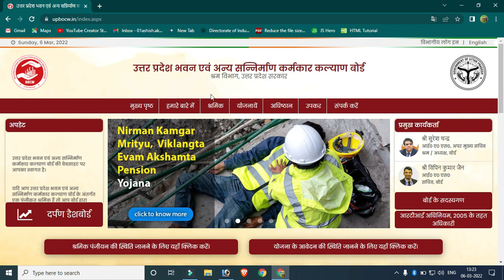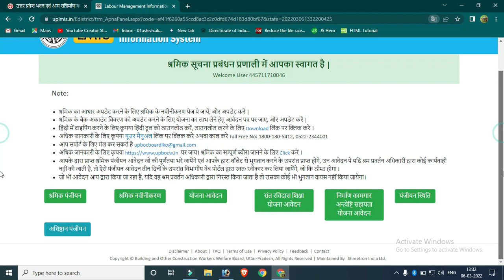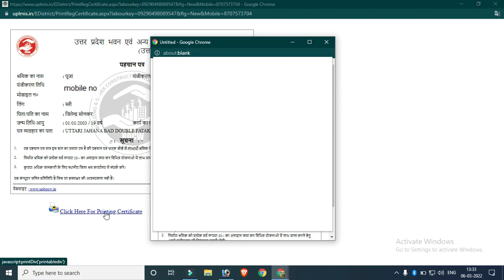श्रमिक_सर्टिफिकेट_कैसे_डाउनलोड_करें_2022|| shramik certificate kaise download karen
shramik certificate kaise download karen,
shramik certificate kaise banaen,
e shramik certificate download,
e shramik card certificate,
shramik card certificate kaise download karen,
e shramik card certificate download,
shramik certificate download kaise karen,
shramik certificate kaise nikale
upbocw.in,
upbocw kya hai,
upbocw online registration csc,
upbocw site problem,
upbocw.in list,
upbocw ka paisa kaise check kare,
upbocw online registration payment,
upbocw me mobile number kaise change kare,
upbocw online registration,
upbocw online registration 2022,
upbocw app,
upbocw app kaise use kare,
upbocw aadhar satyapan kaise kare,
upbocw aadhar verify kaise kare,
upbocw awas yojana,
upbocw awas sahayata,
upbocw ayushman card,
upbocw shadi anudan,
upbocw board kya hai,
upbocw benefits in hindi,
upbocw bank account update,
upbocw me bhugtan kaise kare,
upbocw card kaise banaye,
be upbocw,
upbocw chikitsa suvidha yojana,
upbocw certificate download,
upbocw card download,
upbocw cycle registration,
upbocw csc,
up bocw check status,
upbocw online correction,
upbocw error,
upbocw server error,
upbocw server error in application,
upbocw fees,
upbocw registration form,
upbocw ki fees kaise bhare,
upbocw ka full form,
upbocw ke fayde,
upbocw ghoshna patra,
upbocw helpline number,
upbocw.in up,
upbocw.in list 2021,
upbocw in bihar,
upbocw user id kaise banaye,
upbocw jk,
upbocw jammu and kashmir,
upbocw ka matlab kya hota hai,
upbocw ki id kaise banaye,
upbocw ka payment kaise kare,
upbocw list,
upbocw login kaise kare,
upbocw csc login,
upbocw me registration kaise kare,
upbocw me apna naam kaise dekhe,
upbocw me bank account kaise change kare,
upbocw me aadhar satyapan kaise kare,
upbocw me user id kaise banaye,
upbocw me name kaise change kare,
upbocw me paise kaise check kare,
upbocw new update,
upbocw new update today,
upbocw new update 2022,
upbocw new registration,
upbocw new yojana 2021,
upbocw niyojan certificate,
upbocw not working,
upbocw news today,
upbocw online renewal kaise kare,
upbocw online payment,
upbocw online registration 2021,
upbocw update kaise kare,
upbocw otp problem,
upbocw server problem,
upbocw website problem,
upbocw renewal kaise kare,
upbocw renewal,
upbocw renewal kaise kare 2022,
upbocw se ayushman card kaise banaye,
upbocw se labour card kaise banaye,
upbocw sanshodhan,
upbocw status,
upbocw something went wrong,
upbocw up,
upbocw.in up registration,
upbocw website not working,
upbocw yojana online apply,
upbocw yojana kya hai,
upbocw yojana online apply kaise kare,
upbocw sorry you are not verified,
upbocw 2022